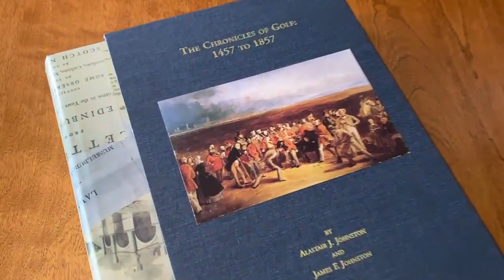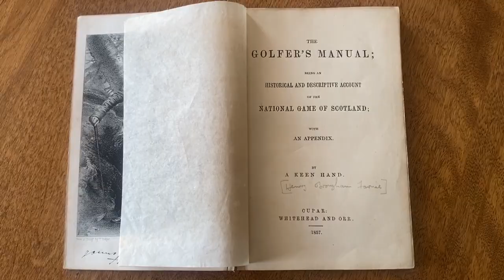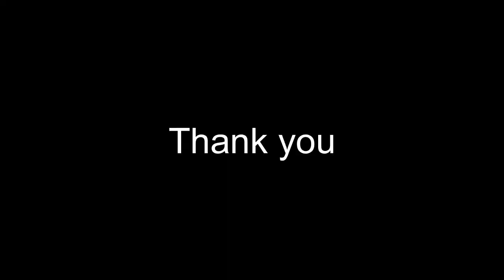GHS Zoom: Alastair Johnston, towering figure in the world of golf in front of and behind the scenes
Alastair Johnston, the creator of the PNC Championship, historian, author, close friend and promotor of Arnold Palmer, and the collector with the most complete private golf book library (over 33,000 and counting) shares many entertaining stories about his personal friends (including Arnie and Tiger) and don't miss his reasoned perspective on the LIV vs PGA conflict.